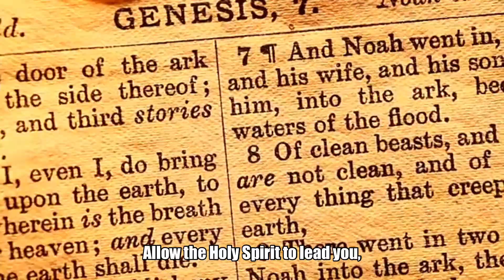ekiw @Erkenntnis-erkennen acim facts